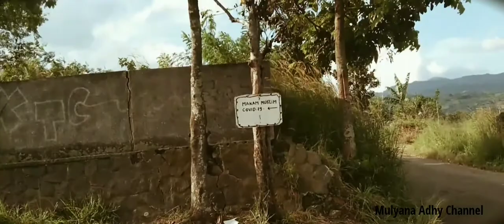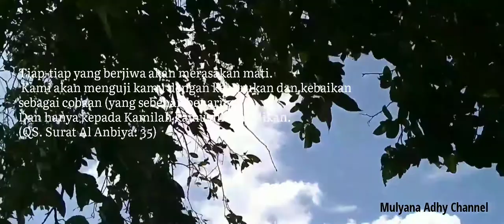Komplek Pemakaman Jenazah Covid-19 Cikadut - Bandung //Cinematic Video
Bulan April 2020, Pemerintah Kota Bandung, Jawa Barat telah menetapkan Tempat Pemakaman Umum (TPU) Cikadut,  Jatihandap, Kecamatan Mandalajati menjadi lokasi pemakaman khusus pasien meninggal dunia akibat virus corona (Covid-19). TPU Cikadut sebenarnya adalah komplek pemakaman etnis Tionghoa/Cina yang disinyalir merupakan komplek pemakaman Cina terbesar di Asia Tenggara.
lokasi TPU Cikadut tergolong strategis. Selain dekat dengan pusat kota TPU Cikadut juga terbilang masih luas. Awal-awal memang ada penolakan, namun setelah sosialisasi akhirnya warga sekitar bisa memahaminya.

Gears:
*Video edited using VN Video Editor VlogNow
* Android Phone